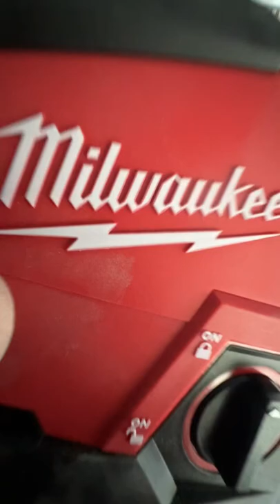Milwaukee laser level m12 spl